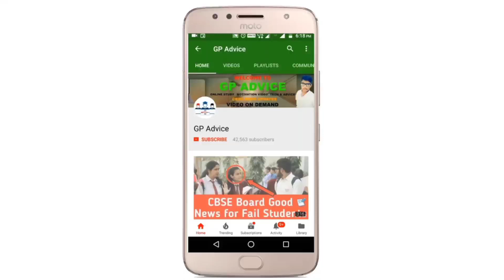CBSE BREAKING NEWS | BIG GOOD NEWS REGISTRATION STARTED